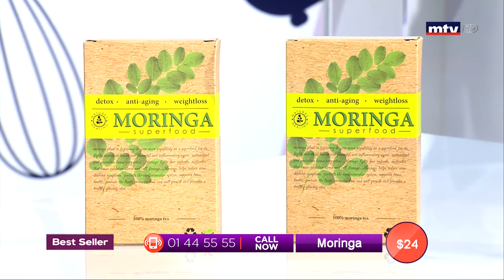Best Seller - 20/08/2019 - Part 1